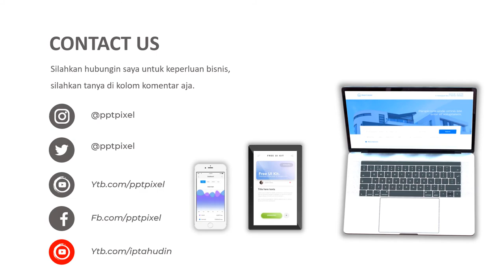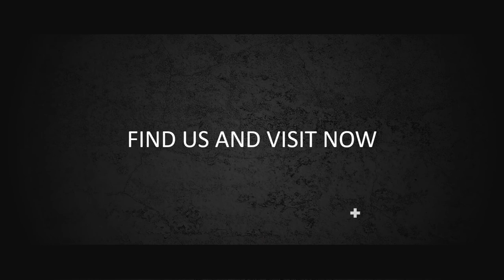Video Promosi, Burger king, kfc, burger, daging, makanan enak, burger sayur, junkfood